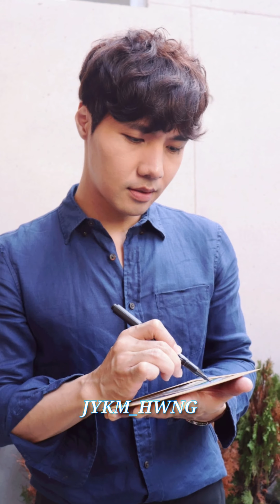20191013 버스크음악극 432Hz 웅지오 토1근길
버스크음악극 432Hz
한지오 역 ㅡ 박웅배우님 퇴근길 사진 영상모음